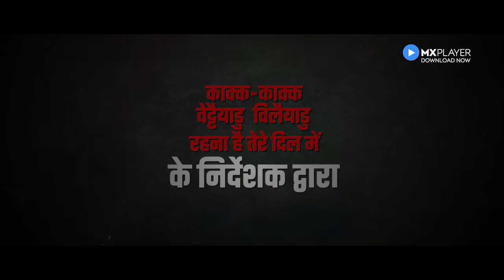Queen | Official Trailer - Hindi | MX Original Series | MX Player | Ramya Krishnan | Gautham Menon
State topper in school. Superstar heroine at 18. State’s youngest Chief Minister.
The story of a Queen that deserves to be told and celebrated!
QueenIsComing on 14th December.

All episodes will be available in Tamil, Hindi and Bengali from 14th December.

Directed by Gautham Vasudev Menon & Prasath Murugesan

Key Cast: Ramya Krishnan, Anikha Surendran, Anjana Jayaprakash, Indrajith Sukumaran, Vanitha Krishna Chandran, Viji Chandarsekaran and Sonia Aggarwal

About Queen:
In a world driven by men, this is a story of a young girl who is destiny's own child.
Shakthi Seshadri, ruled the hearts of million people and became their Queen.
The story of Queen dramatically encapsulates the hardships Shakthi has to go through in every phase of life. Through this inspiring tale, we travel with a lost little soul who at first loses her faith in people that she once trusted, but then moves on to become the woman that an entire state can put their faith into.

This is a story of a survivor, this is a story of a Queen.